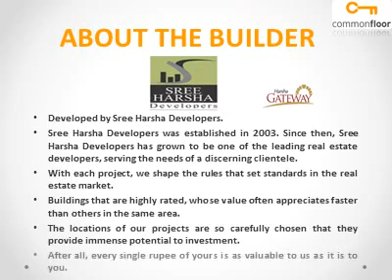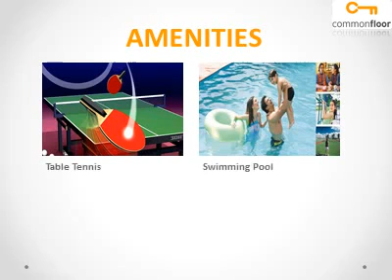Harsha Gateway Bangalore